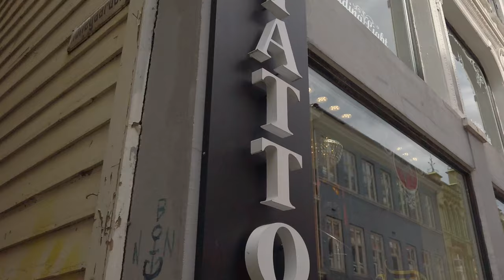Peaceful walk through Bergen, Norway 4K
Brandenburg Concerto No4-1 BWV1049 - Classical Whimsical by Kevin